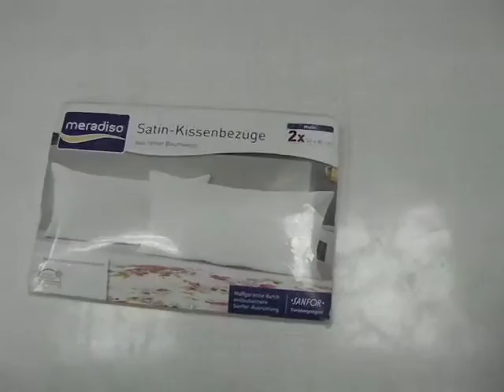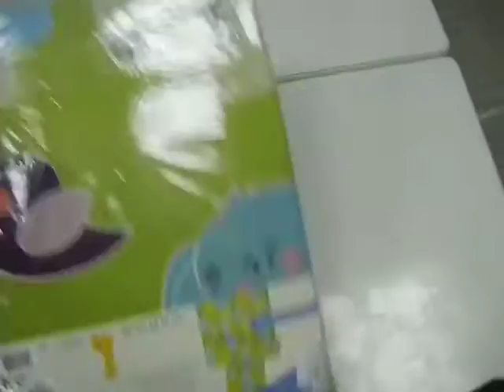Домашний обиход сток пр-во Германия 10 кг 10евро/кг